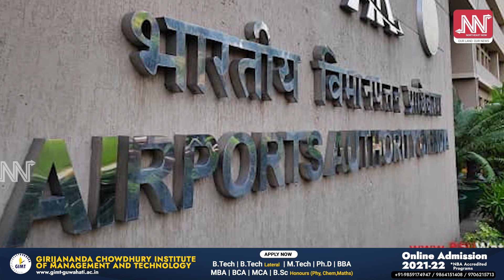ডলু চাহ বাগিছাত নহয় বিমান বন্দৰ! RTI উত্তৰত ওলাল চৰকাৰৰ মিথ্যাচাৰ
ডলু চাহ বাগিছাত Greenfield Airport নহয়!
RTI উত্তৰত প্ৰকাশ পালে চৰকাৰৰ মিথ্যাচাৰ!
কিন্তু কাৰ স্বাৰ্থত ভুৱা প্ৰচাৰ কৰি চলোৱা হ’ল উচ্ছেদ?